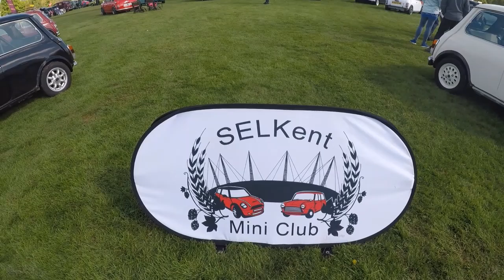Leeds Castle Motors By The Moat 2019 Part 1 VW Beach Buggy Prowler Body Over Full Roll Frame.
I went to Leeds Castle in kent on the 12/05/2019 for there car show, Motors By The Moat 2019, This video is Part 1. of 2 video's of me walking round showing some of the cars there on the day.
I went to the show with a friend and the car club Medway Monkeys.